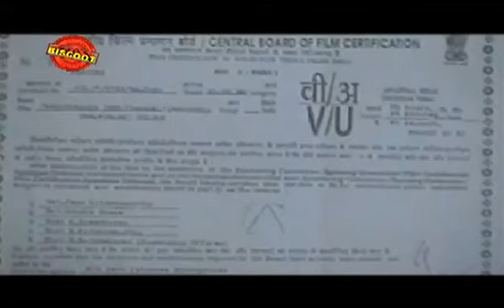Kari Puranda Jeevithangal - 1980 Full Malayalam Movie | Prem Nasir | Jayabharathi | Online Movie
Watch Full Length Malayalam Movie Kari Puranda Jeevithangal release in year 1980. Starring: Prem Nasir Jayan Jayabharathi, Adoor Bhasi, Jagathi and Balan K Nair